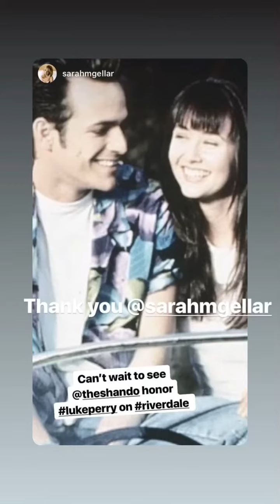Shannen Doherty Instagram Story 7/22/2019